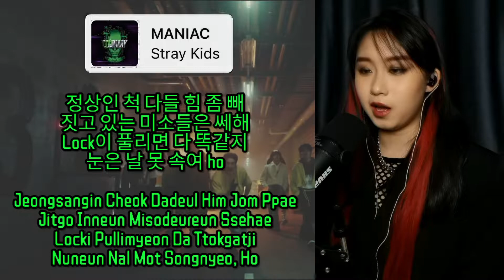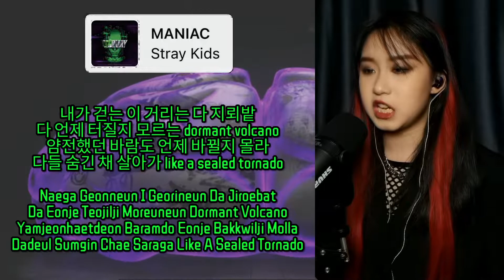Stray Kids "MANIAC" Cover ! Sing With IceC !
Sing With IceC !
- Full Vocal Covers
- Album Unboxings
- Kpop Related Vlogs (Concerts)

*** Request covers are open as always ! ***
(Comment on any video)